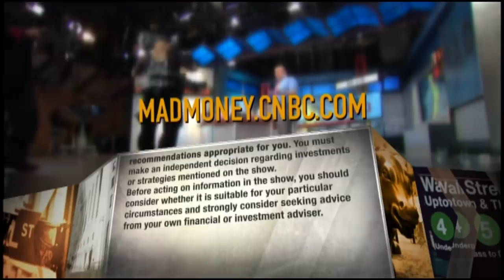Impossible Foods CEO on landing Starbucks deal: 'It's huge for us'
"It's by far, in terms of the number of outlets, by far the biggest launch we've had," Impossible Foods founder and CEO Patrick Brown said.

CNBC TV